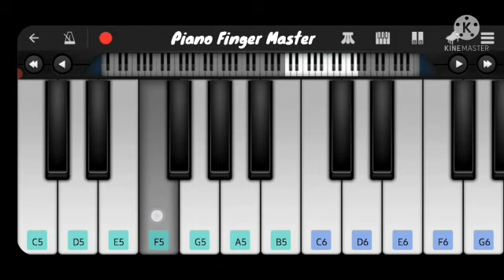Rubaru Piano Tutorial || Khuda Haafiz 2 || Piano Finger Master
About This New Video-Hello guys, I am back with my another piano tutorial on rubaru song.

rubaru
rubaru piano
rubaru piano tutorial
rubaru khuda haafiz
rubaru khuda haafiz 2 piano